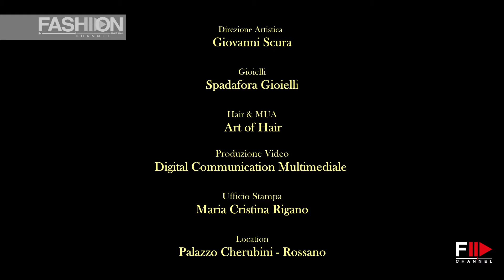MAISON CELESTINO - "Madame Bovary" AW 2021/22 - Fashion Channel